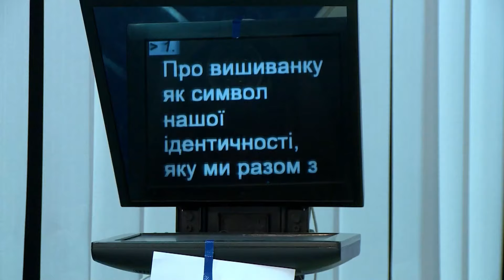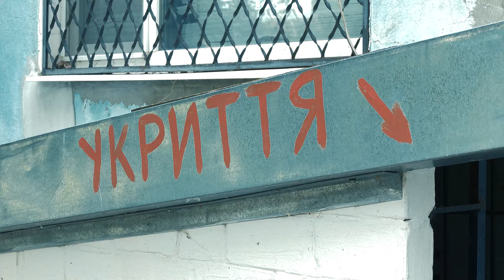Робота в кадрі та поза ним. Журналісти 11-го каналу про роботу під час війни, та їх нелегкі спогади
Ризиковані зйомки, архівні кадри, відрядження в зону бойових дій та робота на місцях терактів. А ще власні переживання та емоції поза кадром. До дня журналіста наш Марк Ручка підготував спецпроєкт, в якому взяв інтервʼю у репортерів 11 каналу.

Робота в кадрі та поза ним. Журналісти 11-го каналу про роботу під час війни, відповідальність та нелегкі спогади